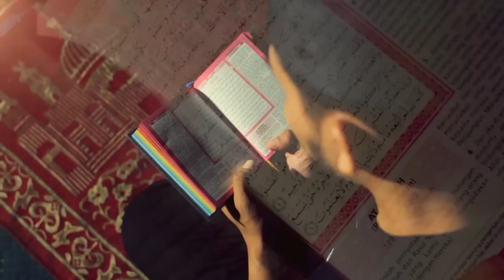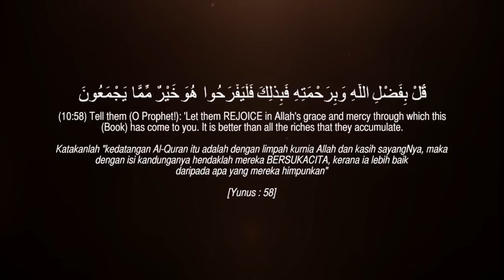Mu'adz - Sambutlah (Official Music Video)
Memaparkan keseimbangan hidup seorang Muslim menjalani kehidupan seharian di kota Metropolitan di bulan Ramadan. Kehidupan menyelusuri#hashtag atau poin keberkahan ketika berpuasa. Keceriaan menyambut Ramadan diterjemahkan agar bulan suci ini diraikan dengan sukacita. Sambutlah!

Sambutlah adalah track terakhir dalam album Rindukan Cahaya oleh Mu'adz.

Pengarah - AlKhair Dzulkefly
Penerbit Eksekutif - Ferhard Ahmad
Penerbit - 1st Verse Production
DOP - Moose
Penolong Pengarah - Fhive 786
Pengurus Artis - Syilda Ismail
Pos-produksi - Moose

Nada Dering Pemanggil - Mu'adz - Sambutlah
- Maxis (DAIL) *131*318913# tekan CALL
- Digi (SMS) CT 0406847 ke 2000
- Celcom (SMS) CMT 192591 ke 22990
- Umobile (SMS) CT 474739 ke 28118

Kini bulan suci telah tiba
Mari kita menyambutnya
Jalankan perinta dariNya
Puasa satu bulan lamanya

Selalu kita panjatkan doa
Di bulan ini yang penuh rahmatNya
Bersama kita menyambutnya

Reff:
Marilah kita menyambut dengan suka cita
Indahnya puasa
Indahnya berdoa
Hanya padaMu, hanya untukMu, kupanjatkan syukur

Selalu kita panjatkan syukur
Kerna kita masih bisa rasakan
Indahnya bulan suci Ramadhan
Bulan yang penuh hikmah dariNya